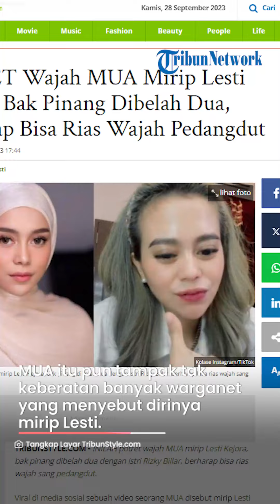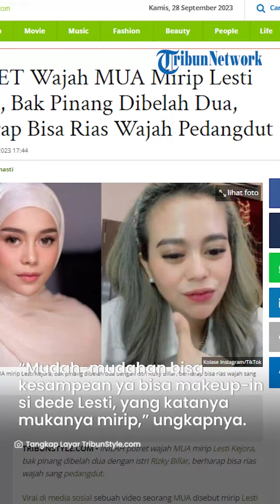Wajah MUA Mirip Lesti Kejora, Berharap Bisa Rias Wajah Istri Rizky Billar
TRIBUNSOLO.COM - Setelah disebut mirip artis luar negeri Jenna Ortega, pedangdut Lesti Kejora kini disebut punya kembaran lagi.

Kali ini seorang perias alias MUA, yang disebut-sebut sangat mirip dengan istri Rizky Billar itu.

MUA tersebut mengaku kaget banyak netizen yang berkomentar soal wajahnya.

“Ini bener-bener super kaget banget, postingan akun jadi rame dengan komentar kalian yang bilang aku mirip Lesti,” ujar MUA tersebut.

MUA itu pun tampak tak keberatan banyak warganet yang menyebut dirinya mirip Lesti.

Ia justru berharap suatu saat dirinya bisa merias wajah Lesti Kejora, penyanyi dangdut ternama tersebut.

“Mudah-mudahan bisa kesampean ya bisa makeup-in si dede Lesti, yang katanya mukanya mirip, katanya,” ungkapnya.

Sekilas wajah MUA tersebut memang terlihat mirip Lesti.

Menurut netizen, mulai dari mata, alis, hidung hingga bibir mirip dengan Lesti.

Namun, ada juga sejumlah warganet yang berpendapat wajah MUA itu berbeda hanya di bagian bentuk muka.

VP: TEGAR